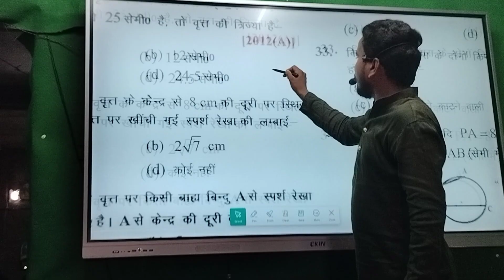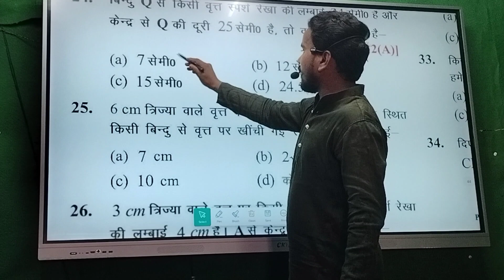maths objective circle in class time